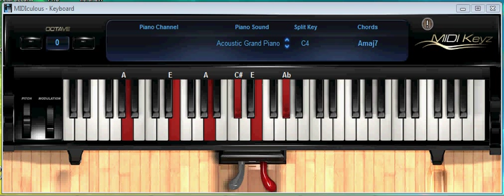Señor te exaltamos - Tutorial Semilla de Mostaza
Buena rola espero que les sirva a todos en especial a mis amigos tecladistas :)